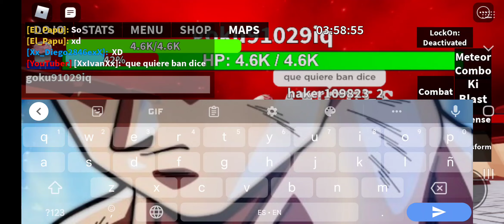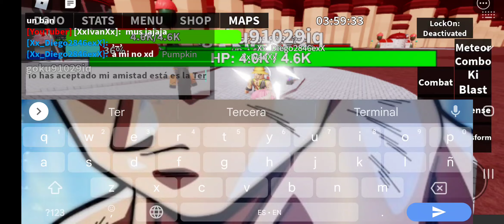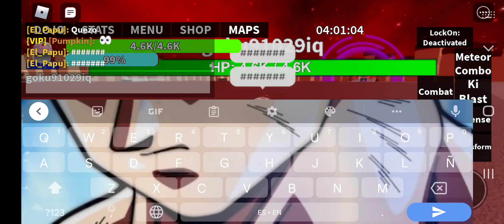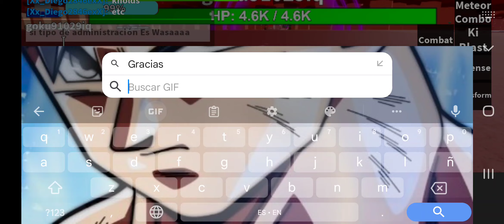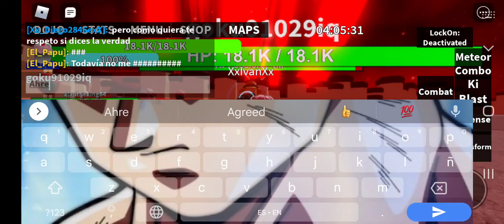Dragon Ball Spectrum MMS Not se que Decir entonces bye disfruta